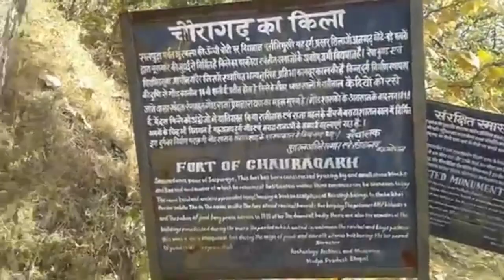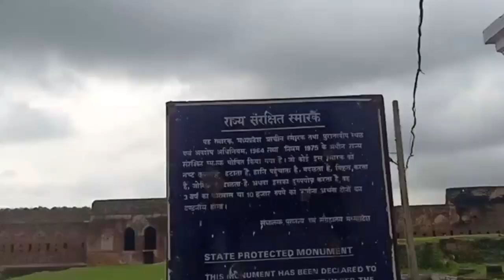TOP 10 HIDDEN PLACES IN NARSINGHPUR | नरसिंहपुर की सबसे सुंदर जगह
ISSE VIDEO MAI HUM NARSINGHPUR AISI FAMOUS PLACES KE BARE MAI BATA RAHE JO FAMOUS TOH HAI PAR JYADA LOGO KI NAZAR SE DUR HIA HAMARA MAKSAD INNE HIDDEN PLACES SE APKO RUBARU KARVANA JO ABHI TAK APKI KNOWLEDGE MAIN NAHI AYI HAIN ISSE VIDEO KO PURA DEKHE AUR NICHE COMMENT KARKE JARURE BAAATAYE VIDEO KAISA LAGA AGAR APKE KOI SUGGESTION HO NEW VIDE SE RELATED TOH HUME JARURE BATAYE.

Narsinghpur is a city in Madhya Pradesh in central India. It comes under Jabalpur division. Narsinghpur has a large temple dedicated to Lord Narsingh, constructed by Jat Sardars in the 18th century. The Khirwar clan of Jats came from Brij and founded Narsinghpur, where they ruled for many years

 FOLLOW ON

Travelbuzz
travel buzz